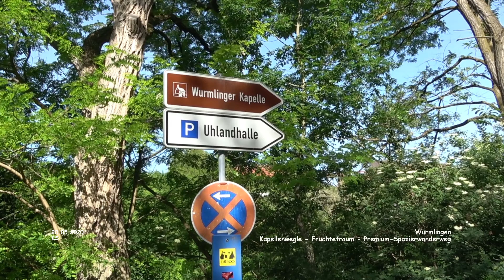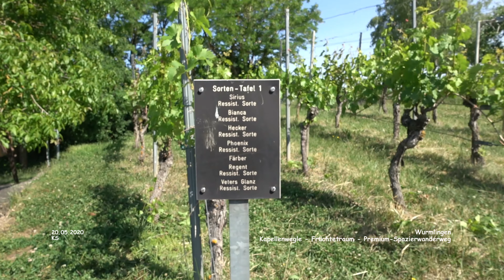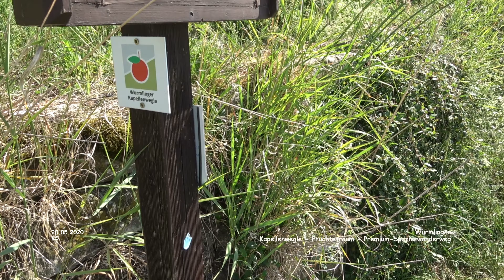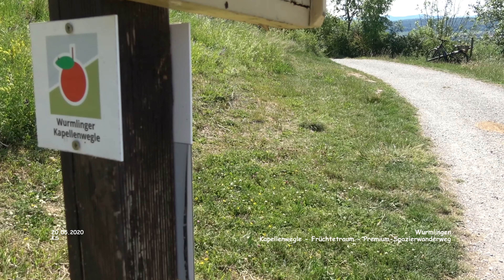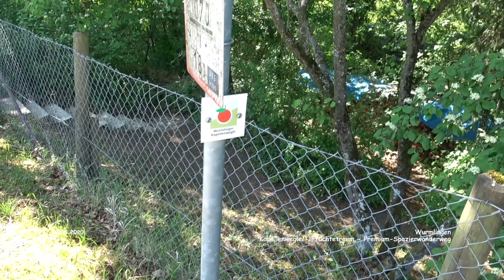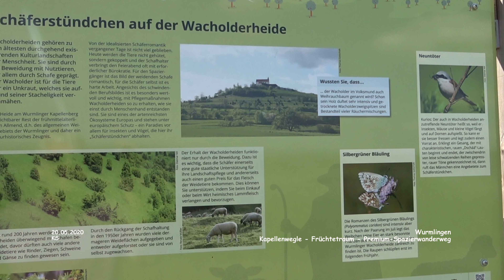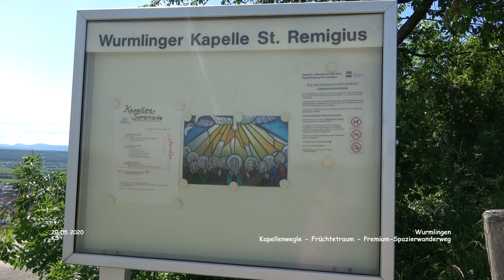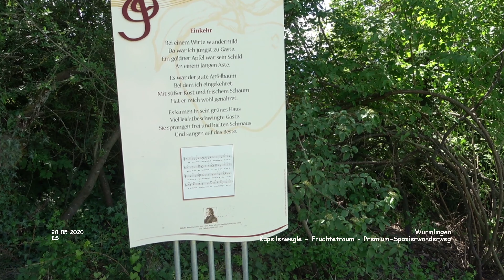Premiumwanderweg - Früchtetrauf - Kapellenwegle - Wurmlingen - Rottenburg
Rottenburg - Impressionen